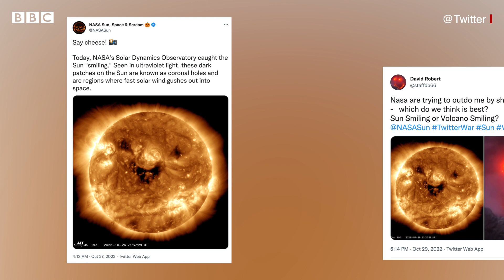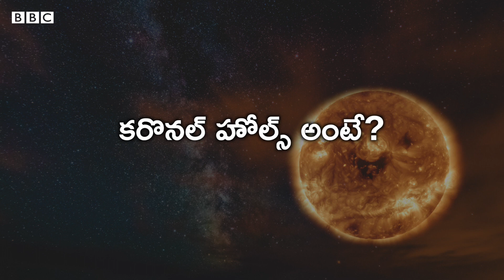Sun Smile: సూర్యుడు నవ్వుతున్నట్లుగా ఉన్న ఫోటో విడుదల చేసిన నాసా | BBC Telugu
తాజాగా నాసా సూర్యుడు నవ్వుతున్నట్లుగా ఉన్న ఫోటోను విడుదల చేసింది. అసలు సూర్యుడు ఎందుకు నవ్వాడు. ఆ నవ్వు వల్ల భూమికి, ఇతర గ్రహాలకు ఏమైనా ప్రమాదం ఉందా?